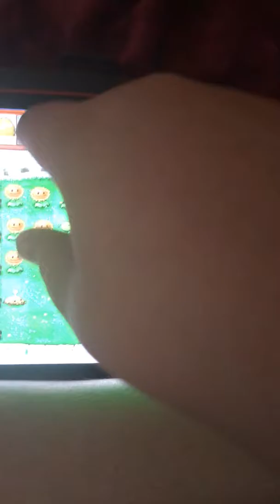Starting a gaming Siri’s plan for us is zombies